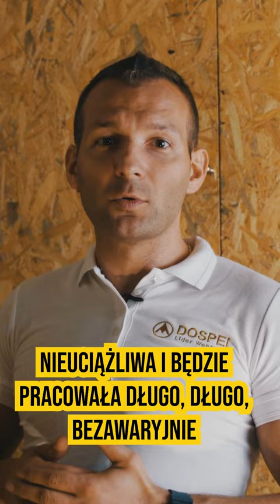Ciche rekuperatory marki Berlüf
Na pewno zastanawialiście się kiedyś czy rekuperacja wydaje niepożądane dźwięki📣
Mamy nadzieję, że poniższy film rozwieje wszelkie wątpliwości. Nasze rekuperatory cechują się bardzo cichą pracą nawet przy maksymalnej wydajności, dzięki czemu nie zakłócą spokoju w Waszych domach 🏠👂